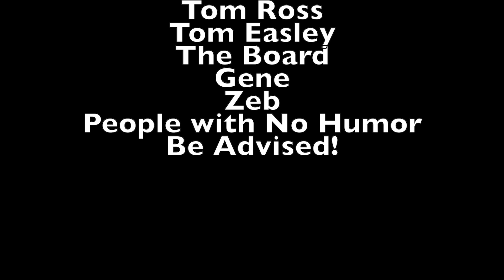Club House Corner 11/28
Connor's Corner Week of 11/28/23